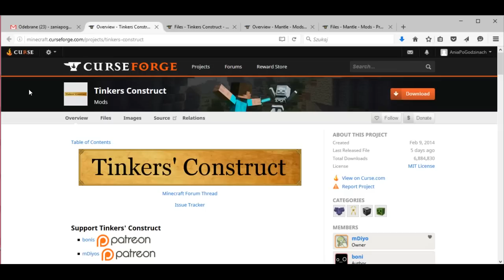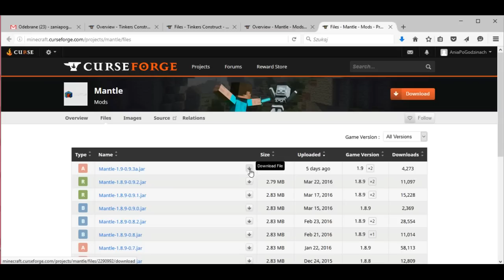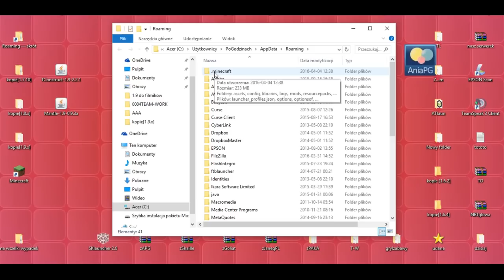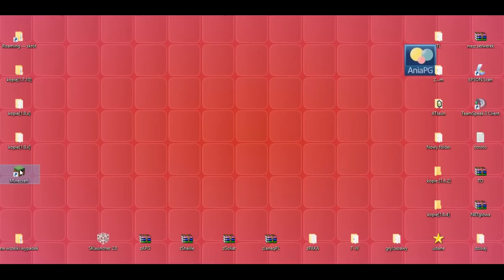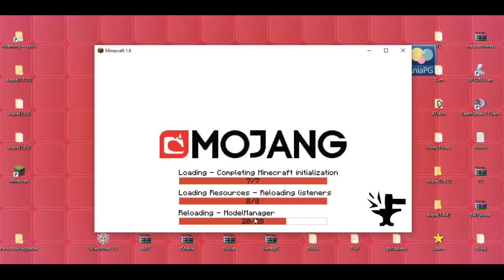Tinkers' Construct 1.9 - Jak zainstalować mody - PL Instalacja moda do Minecraft 1.9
[TINKERS' CONSTRUCT MOD 1.9]

W 843 odcinku z cyklu Pomocne [TUTy] zainstalujemy moda: [1.9] Tinkers' Construct Mod - by mDyio

UWAGA!!!

! POMOCNE LINKI: !
* Tinkers' Construct Mod - by mDyio

Muzyka:
"The Telltale Hero" by Briareus